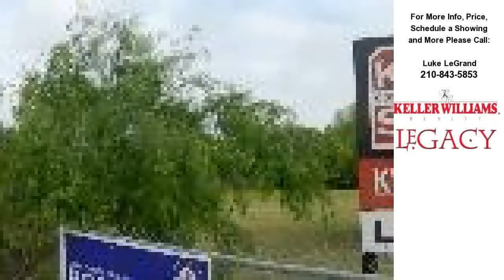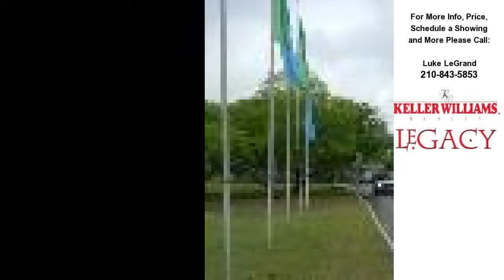7719 ECKHERT RD, San Antonio, TX Presented by Luke LeGrand.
Click link to see more photos, school, area information and more